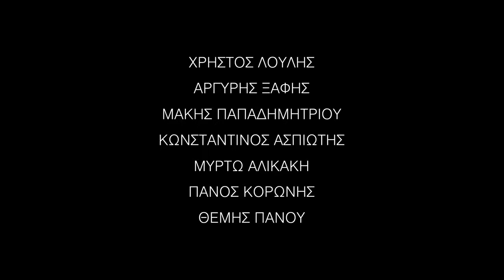Do It Yourself (Trailer)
Greece, 2017, 98 min, U.S. Premiere

Director/Writer: Dimitris Tsilifonis
Producers: Kostas Lambropoulos, Andreas Tsilifonis, Yorgos Kyriakos
Cinematographer: Angelos Papadopoulos
Editor: Lampis Charalampidis
Production Designer: Maria Papadimitrou
Cast: Konstantinos Aspiotis, Makis Papadimitriou, Themis Panou

A  small  time  crook  agrees  to  star  in  a  viral  video  which  can  restore  the  public  image  of  a  prominent  businessman. What he didn’t  expect  is  that  he  would  end  up fighting  for  his  life  after  the  video’s director, a  powerful  gangster, decides  he  is  an expendable  part  of  his  plan. Without much help to count on, this crook needs to find a way out, and he needs to do it himself.

Dimitris Tsilifonis was born in Athens, Greece in 1991. He has crewed in more than 60  productions, ranging from theater plays to feature films. While  producing shorts and directing  TV commercials, Dimitris wrote his first feature film Do It Yourself.

* 2018 Hellenic Film Academy - Iris Award for special Effects, Editing
* 2017 Thessaloniki International Film Festival